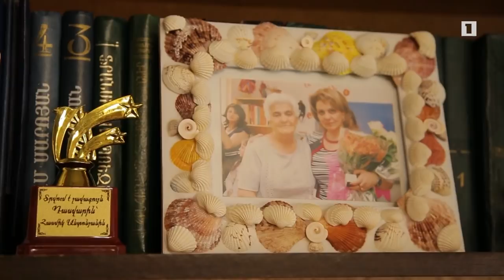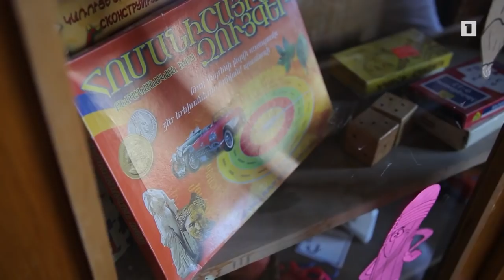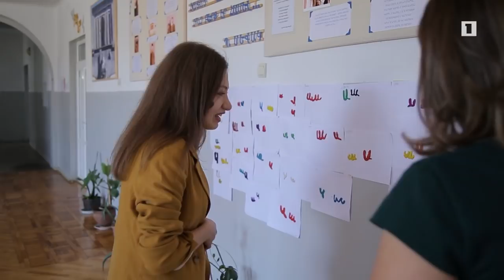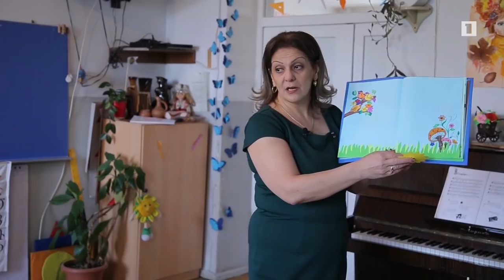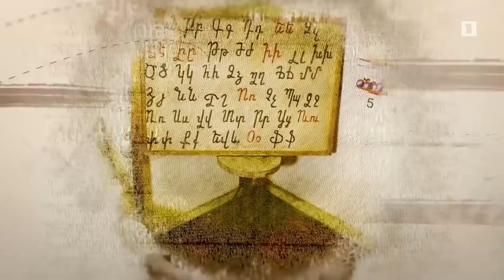Ուսուցիչը. Հասմիկ Անտոնյան